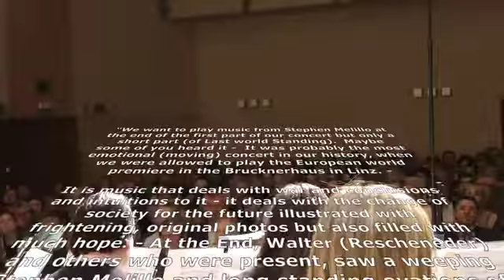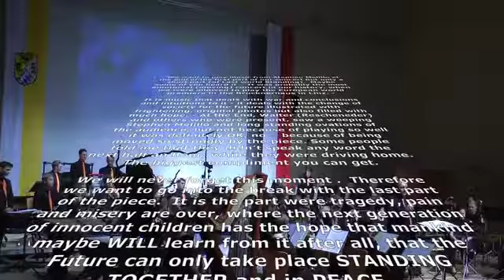SBO Ried 30 Year Concert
Excerpts from the Max Plank/SBO-Ried 30-year celebration.

Many thanks to Max Plank, the clarinetist, not the Physicist, though just as “constant!”  Thank you for this film celebrating SBO-Ried’s 30 Years as a fine Musical Organization.  Much Love and many thanks to Karl Geroldinger and to his family.  That same love is shared with the Musicians, including “The Doktor,” Gerhard Reischel.  Excerpted “Storm” works from the 30-Year Concert include:  MUSASHI, 21: WON WAY, Never Forgotten, and LAST WORLD STANDING.

Karl’s intro to LAST WORLLD STANDING, in German, is here translated by Max Plank:

"We want to play music from Stephen Melillo at the end of the first part of our concert but only a short part (of Last world Standing).  Maybe some of you heard it -  It was probably the most emotional (moving) concert in our history, when we were allowed to play the European world premiere in the Brucknerhaus in Linz. -

It is music that deals with war and conclusions and intuitions to it - it deals with the change of society for the future illustrated with frightening, original photos but also filled with much hope. - At the End, Walter (Rescheneder) and others who were present, saw a weeping Stephen Melillo and long standing ovations of the audience, but not because of playing so well - it was definitely OK, no -  because of being moved so strongly by the piece. Some people told me that they didn’t speak any word the next half an hour, while they were driving home.  The biggest compliment you can get.

We will never forget this moment .  Therefore we want to go into the break with the last part of the piece.  It is the part were tragedy, pain and misery are over, where the next generation of innocent children has the hope that mankind maybe WILL learn from it after all, that the Future can only take place STANDING TOGETHER and in PEACE.

We start the piece right there where the innocence of children gives hope -  and then we wanna give you a 15 minute break…"